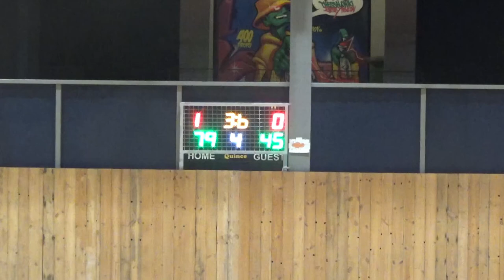Basketaki Salonica Cup - Sugardaddys Vs Zero Pointers ( 11/10/24 )